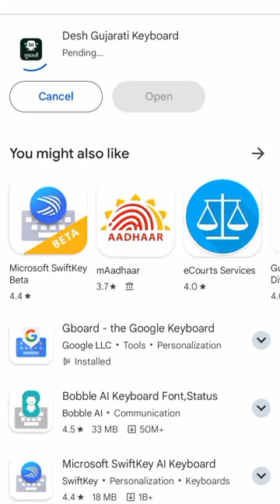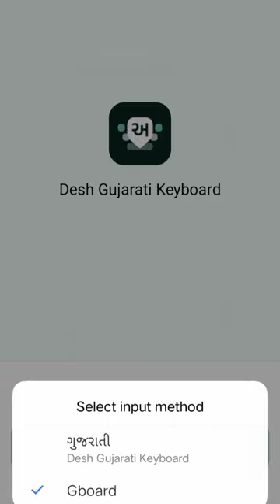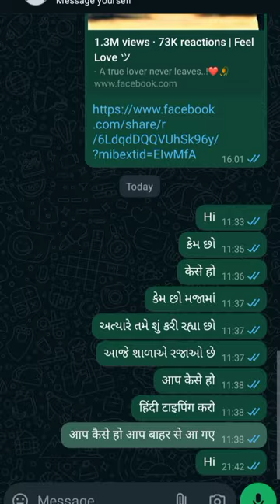What's app માં ગુજરાતી ટાઈપ કેવી રીતે કરવું?How to Gujarati Typing in WhatsApp.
What's app માં ગુજરાતી ટાઈપ કેવી રીતે કરવું. ગુજરાતી ટાઈપિંગ કેવી રીતે કરવું એ અમે આ વીડિયો માં તમને સરળ રીતે સમજાવીશું..

Gujarati Typing#Hindi Typing#

How to Type in Gujarati in WhatsApp
How to Type Gujarati in Mobile Phone
How to Type Gujarati in SMS
How to Type Gujarati in Android Phone